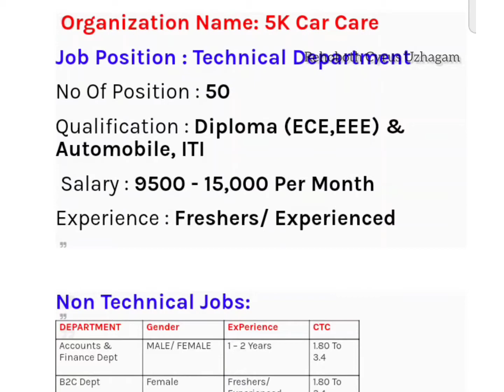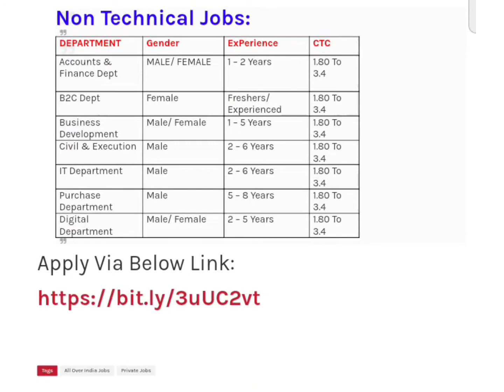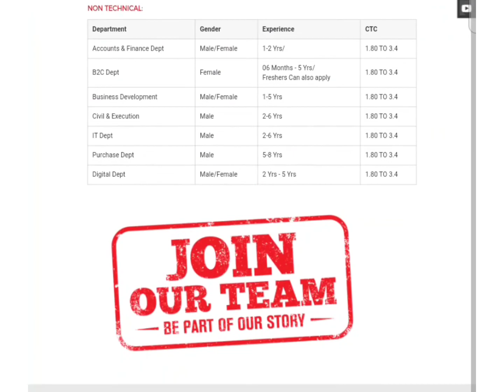தமிழகம் முழுவதும் மாபெரும் வேலைவாய்ப்பு || விண்ணப்பித்த உடனே வேலை || மாவட்ட ஆண் / பெண் தகுதி